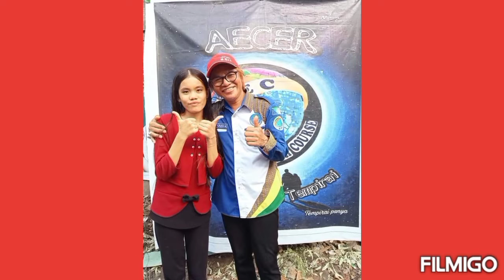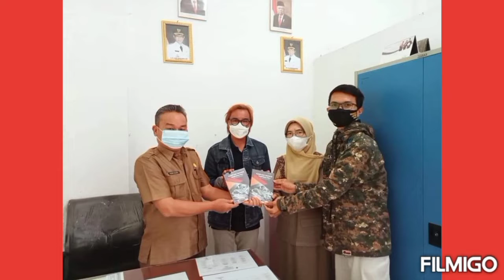Tertangkap kamera: Bukan SEDARAH bukan SEDAERAH tapi mereka dipersatukan oleh CITA CITA & PENGABDIAN